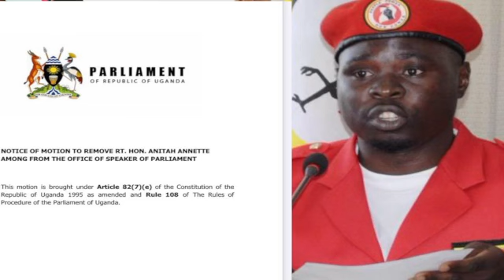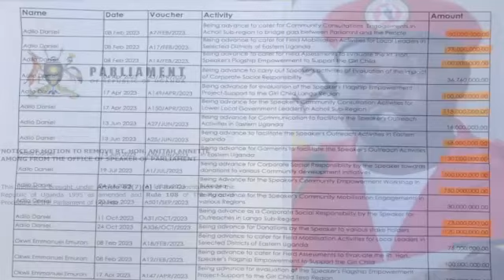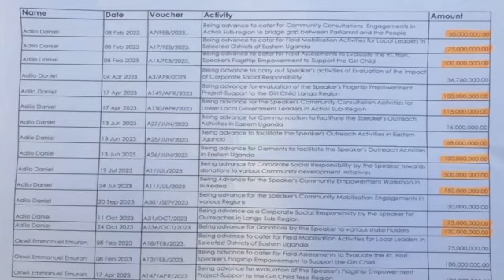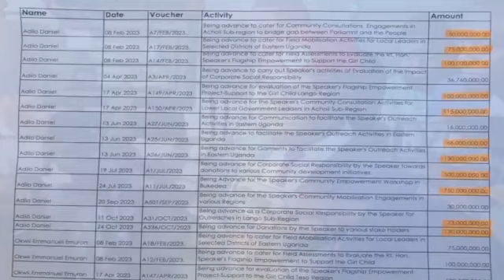BREAKING NEWS! SSENTE ZA PARLIAMENT ZIBIZADDE, ZAAKE ALEETA KITEESO KUGOBA SPEAKER LWAKULYA NGUZI!